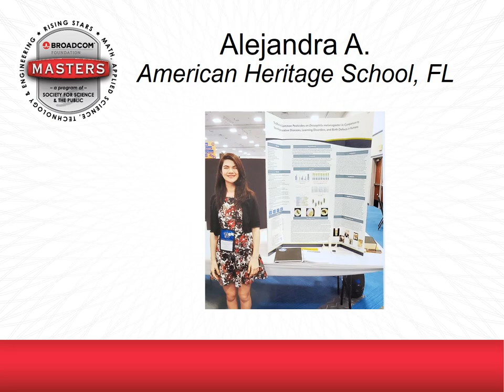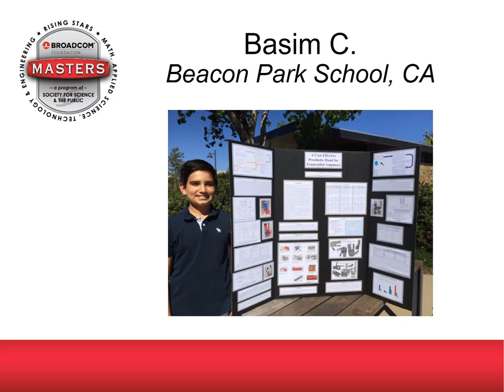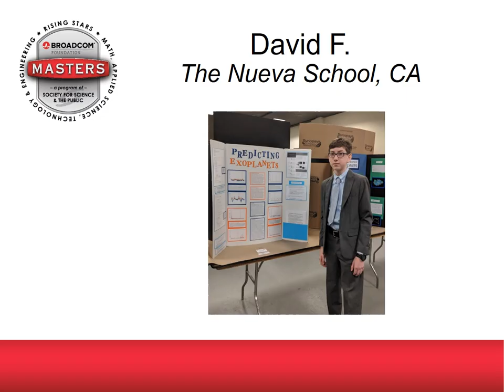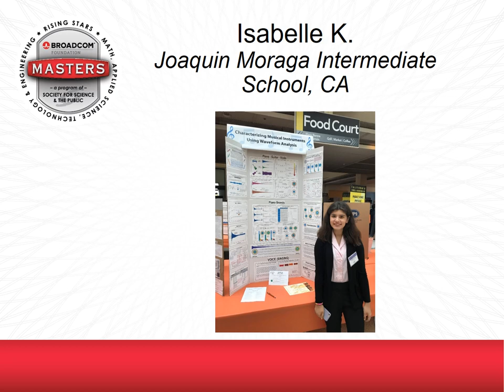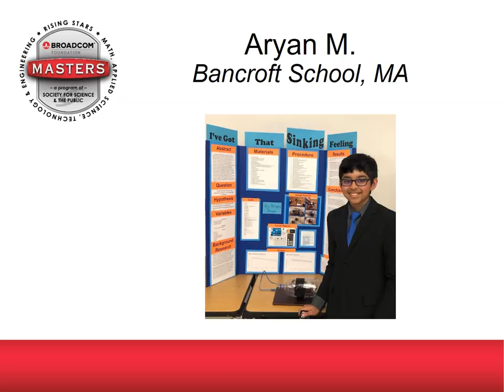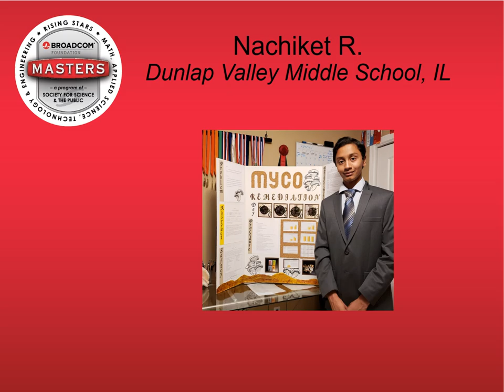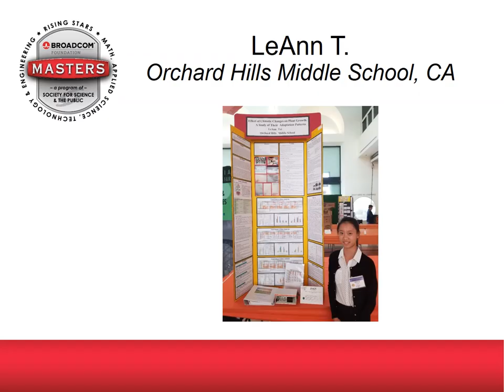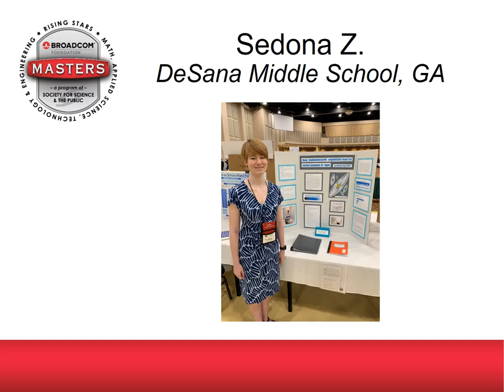Meet the 2019 Top 300 Broadcom MASTERS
Broadcom Foundation and Society for Science & the Public on September 5 announced the Top 300 MASTERS in the 9th annual Broadcom MASTERS® — the nation's premier Science, Technology, Engineering and Math (STEM) competition for middle school students. The Broadcom MASTERS, a program founded and produced by the Society for Science & the Public, seeks to inspire young scientists, engineers and innovators to solve the grand challenges of the 21st Century.